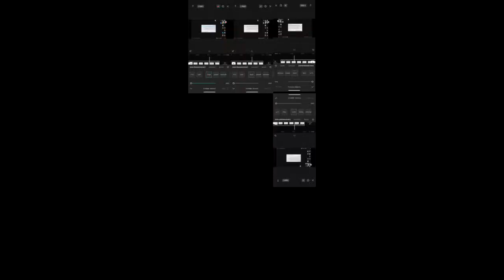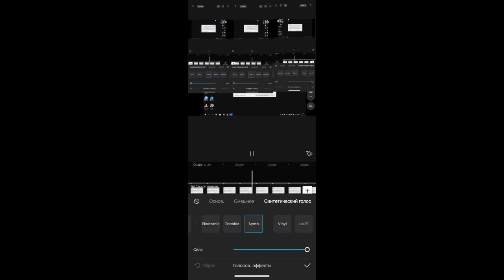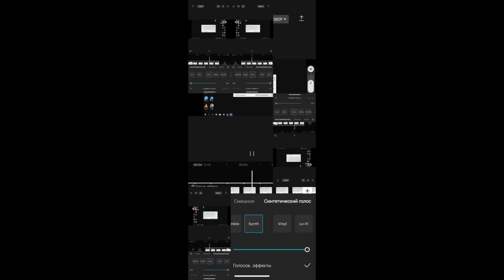narrator sparta thekantapapa remix veg custom